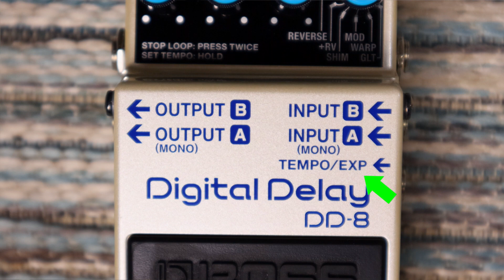Why You Should Use an Expression Pedal With Delay - 7 Useful Tips and Tricks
Using an expression pedal with your delay is a great way to explore unique sounds or to make your delay pedal more versatile and easier to switch between all of it’s different settings.

I used a Boss DD-8 Digital Delay and Boss EV-30 expression pedal for this but you can use whatever you want. Just make sure that your delay pedal has an expression pedal input and it's best if your expression pedal has a minimum control on it.

Here's a list of some delay pedals with expression pedal inputs -
Boss DD-8
Boss DD-7
Boss DD-200
Boss RE-20
DigiTech JamMan Delay
DigiTech TimeBender
electro-harmonix 1100TT
electro-harmonix 550TT
electro-harmonix Deluxe Memory Boy
electro-harmonix Memory Boy
TC Electronics Flashback x4 Delay
Eventide TimeFactor
Line 6 DL4 Delay Modeler
Vox DelayLab
Pigtronix Echolution

Here's some good expression pedals -
Boss EV-30
Electro-Harmonix Single Expression Pedal
Electro-Harmonix Dual Expression Pedal
Boss FV-500H

Timecodes:
00:00 - Intro
00:25 - Two Mode Delay Using Effect Level Control
01:31 - Tremolo / Interrupted Delay
02:32 - Three Mode Delay using Feedback Control
04:09 - Rhythmic / Sampler Effects
05:06 - Three Mode Delay using Delay Time Control
06:01 - 'Wobbly' Delay
06:58 - Controlling Self Oscillation

Tip One
Easily switch between two preset delay volumes, mid song, mid jam whenever you want without having to get down to adjust the pedal to find your other setting. Subtle, low volume delay with your heel back, loud and intense delay with your toe forward on the expression pedal.

Tip Two
With the expression pedal controlling the full range of the effect level control try ‘pumping’ the expression pedal. You could do it in time to the music, it’s a bit like having a tremolo effect applied just to the delay signal. If you play chord stabs you’ll get a glitchy sounding choppy delay signal.

Tip Three
This is how to get a kind of three mode delay pedal. With the expression pedal controlling the feedback control, set the toe forward position, the maximum amount of feedback to just before the delay pedal starts to self oscillate and feedback on itself. Then set the heel back position, the minimum amount of feedback all the way to the left, to zero. This way, you can have a 50s slap back at heel position, an ambient delay around the middle position and big long spacey echo at the tip position.

Tip Four
With the expression pedal controlling the feedback time / amount of repeats, you can get really interesting choppy, sampler type rhythmic effects by setting E. Level to the same volume as the original signal, the delay time to 16th or 8th note and then using the expression pedal to switch from one repeat to more than one repeat of a staccato note or chord.

Tip Five
This is another three mode option you might find useful. With the expression pedal controlling the delay time, set a reverb type delay time at heel and a big long echo at tip of foot, the in-between position can be used for medium ambient echo.

Tip Six
For some weird and wobbly sounds use the expression pedal to control the full range of the delay time and also the feeback control but it’s maximum set to just before it self oscillates and slowly move the exp pedal as you play. This works well with a more narrow range setting on the expression pedal as well but this can just be done by being selective with how far you travel on the treadle too.

Tip Seven
Setting the feedback quite high so that the pedal is just starting to self oscillate, use the expression pedal to control the speed and pitch of the oscillation.